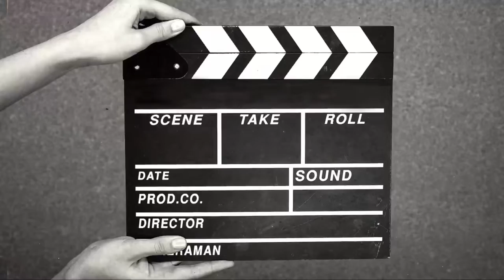Oil & gas Tank construction Demo